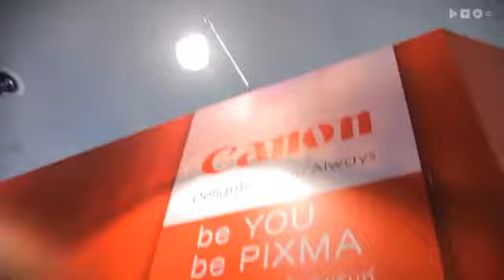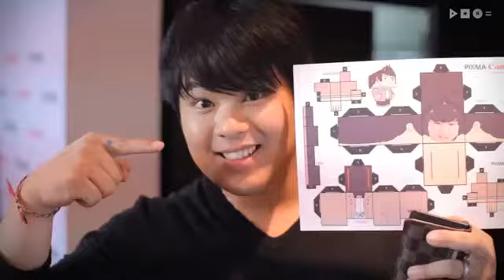130913 Canon Voice Activation Machine